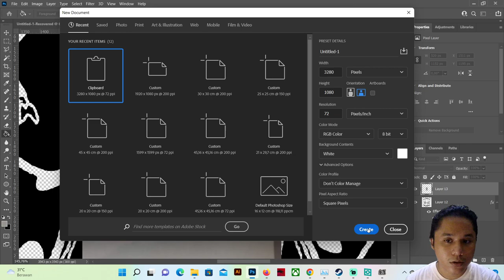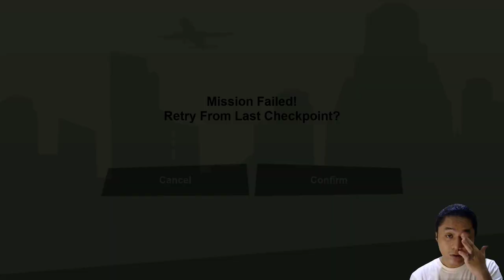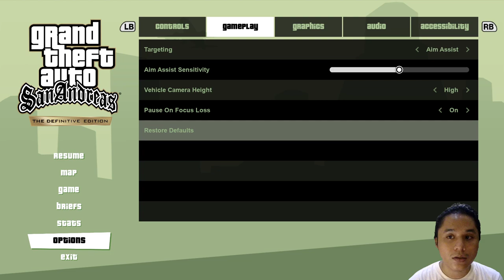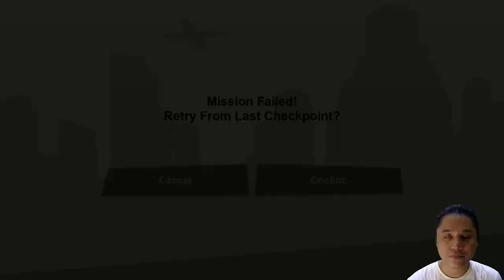ada penghianat di grove street - Grand Theft Auto San Andreas The Trilogy The Definitive Edition #3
maaf banget guys videonya gk ada suara gamenya karna kesalahan teknis dan karna gk bisa ulang lagi savenya gk ada jadi yaudah diupload aja wkwkwk

nostalgia GTA grafik dewa - Grand Theft Auto The Trilogy (ps5) Gameplay #3

00:00 intro

Specification Laptop:
*i5-10200H
*RTX 3060
*RAM 16GB
*SADES KHANDA RGB TKL KEYBOARD
*STIK X3 CONTROLLER WIRELLES